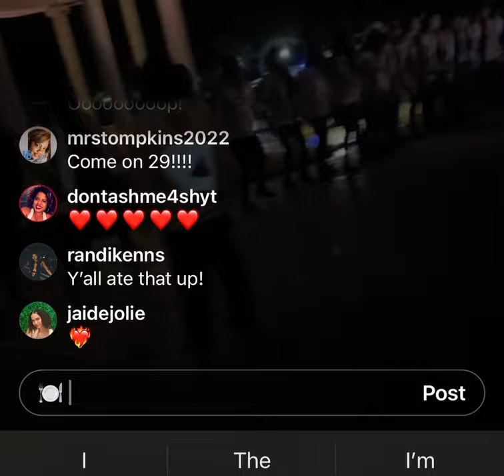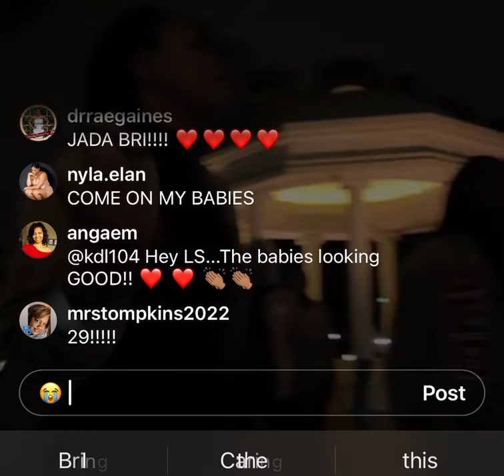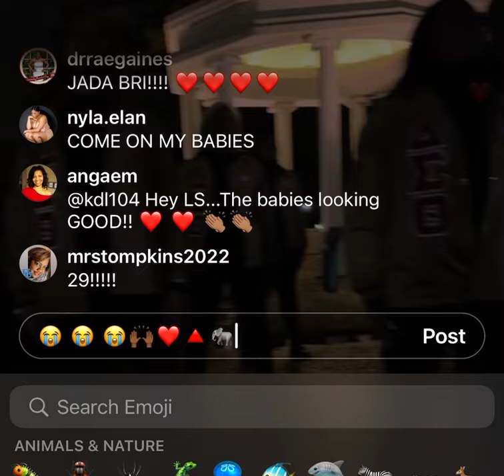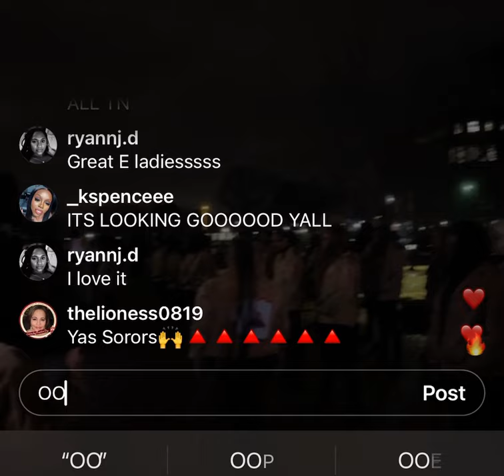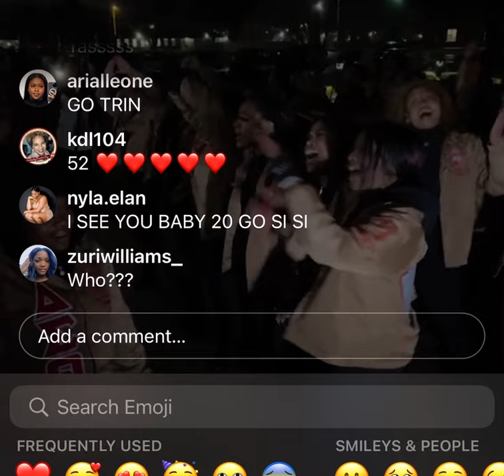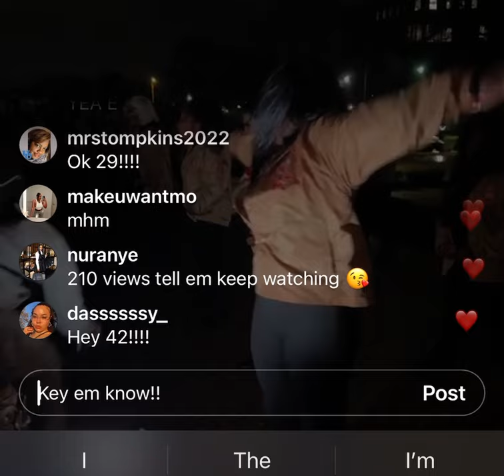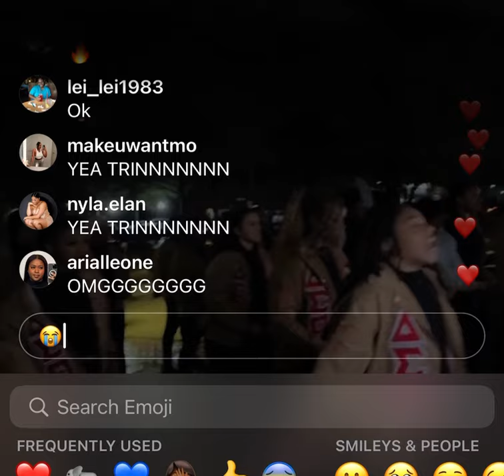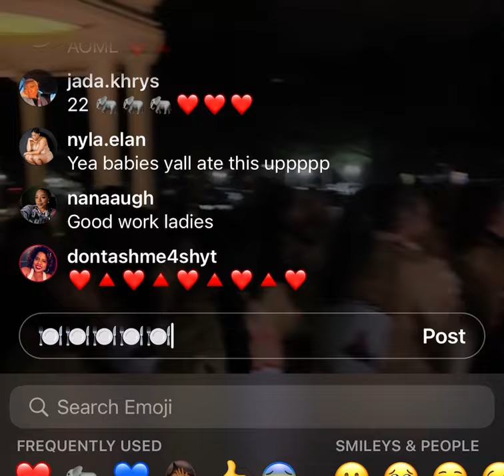🔥🔥🔥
Gamma Iota from Hampton University❤️🤍⚓️